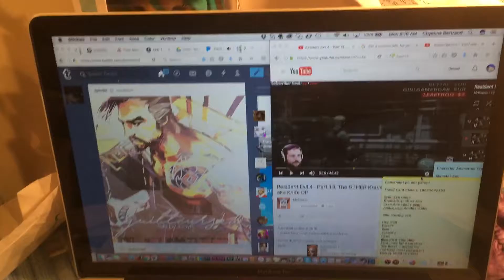Cosplay and Channel Updates - Chy Vlogs #7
Symmetra's dress is almost done
And need your opinion on the status of the channel.